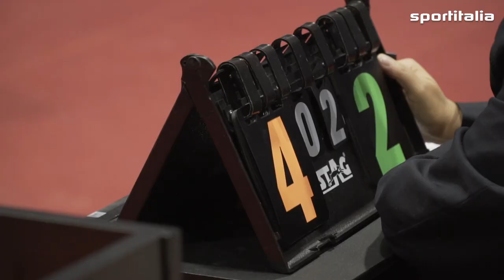SERIE A1 18/19 – Nona giornata | Sportitalia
In A1 maschile focus sull'appassionante big match tra Aon Milano Sport e Apuania Carrara, un prequel di una delle possibili finali scudetto.
Per l'ultimo posto disponibile per i playoff è sempre più avvincente la sfida tra A4 Verzuolo, Cral Roma e Lomellino Cipolla Rossa di Breme.
In campo femminile invece si chiude la regular season con tutti i verdetti: Castel Goffredo e Cortemaggiore in semifinale, TT Torino retrocesso e Vallecamonica ai playout. Le altre tutte in lotta tra loro per gli ultimi due posti in semifinale.